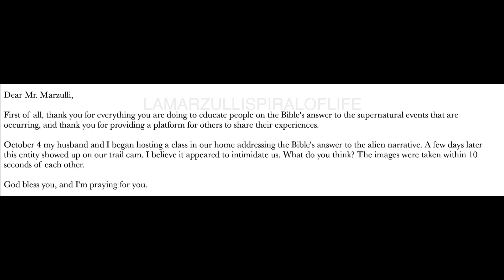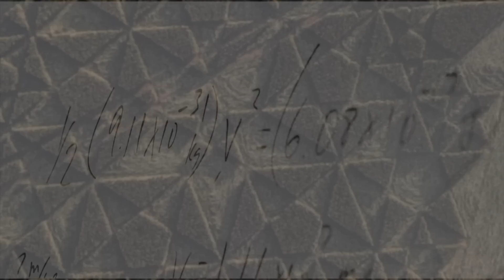SPECIAL REPORT!! NORD CAUGHT ON CAM?!